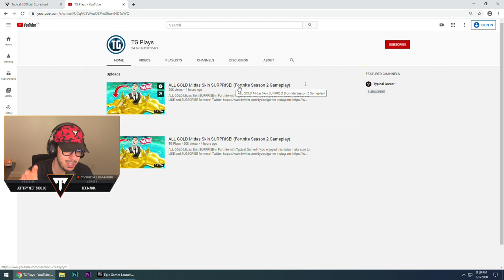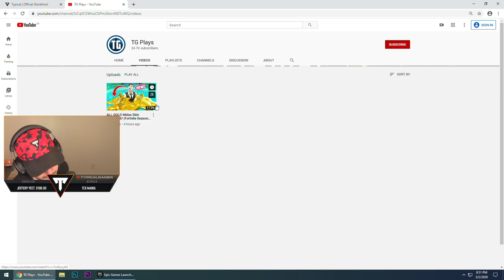HUGE ANNOUNCEMENT!! Winning in Solos! (Fortnite Battle Royale)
New Fortnite Chapter 2, Season 2 winning in solo gameplay live stream!